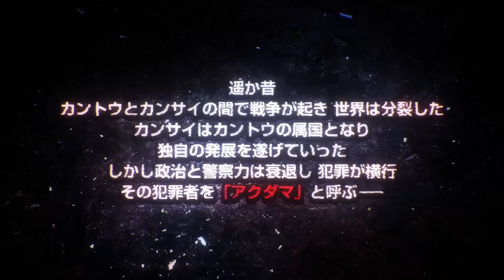Akudama Drive | Official Trailer 2nd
This channel has upload recommended trailer and scene for Anime, Movies and Games to promote them.